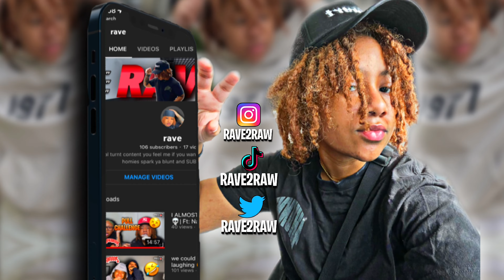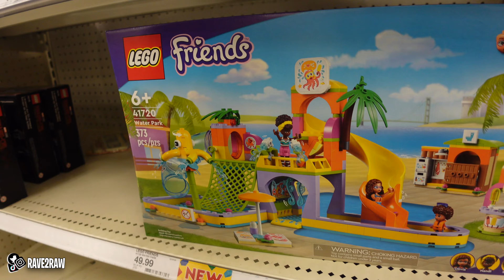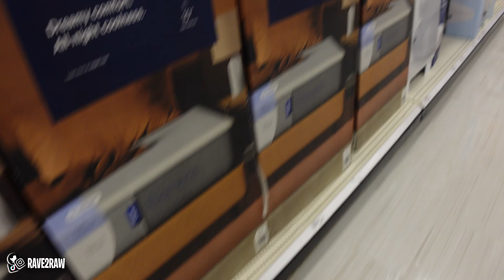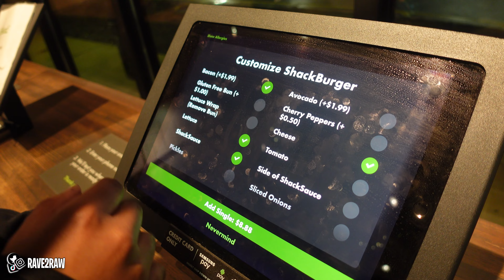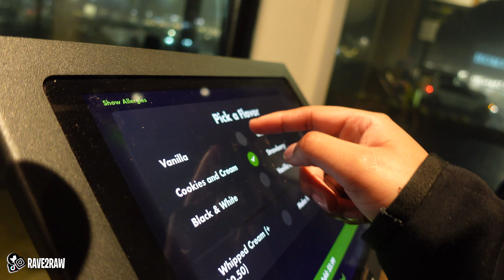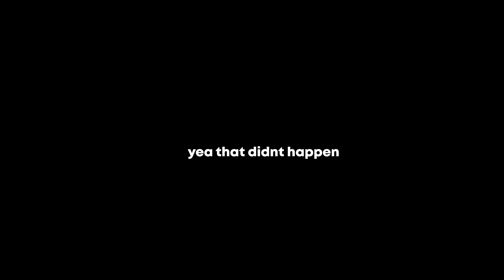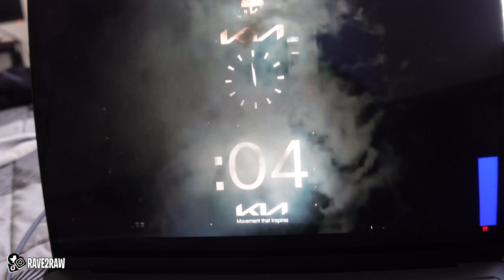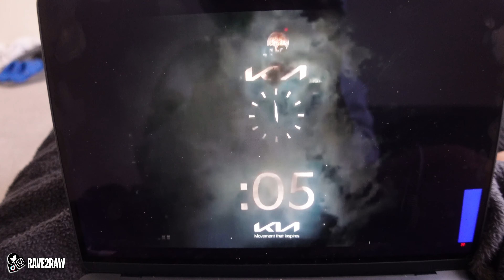How I Ended My 2022 Year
HAPPY NEW YEARS YALL !!! ❤️

If you're new to RAW GANG Welcome! ❤️